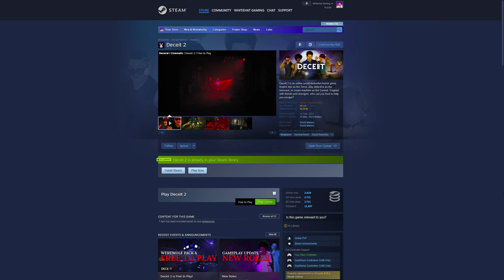Claim These Horror Games on Steam 🔥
Wanna Support Channel?
UPI:- whitehatgaming@ybl
My Paytm No: